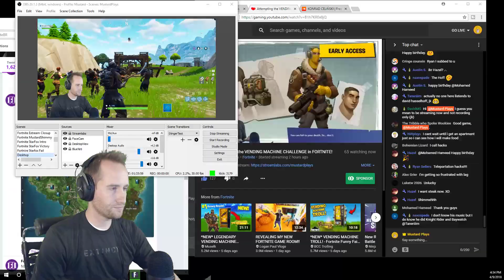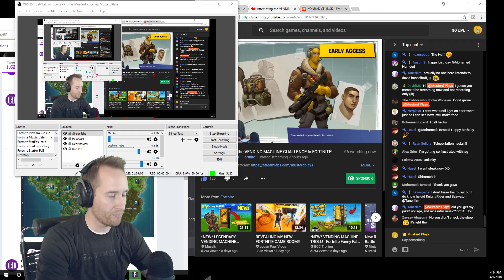Attempting the VENDING MACHINE CHALLENGE in FORTNITE!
Tips of $5 or more get added to my cup!

I play a lot of music by Qumu on the stream, give him a follow here!

STREAM CHAT RULES:
1. Remember, we are a family in this stream. We treat other with respect even if their opinions differ from our own. You can have different opinions without cutting someone else down.
2. No swearing.
3. No dirty jokes.
4. Be nice.
5. No spam please (NO CAPS)
6. Please chat in english.
7. No Self Promotion
8. Please don't ask to play with me, I will invite those I play with.
9. Have fun!